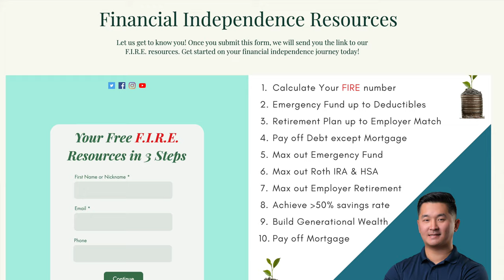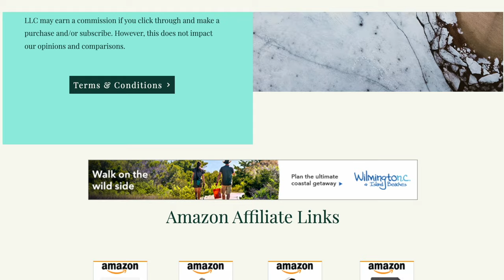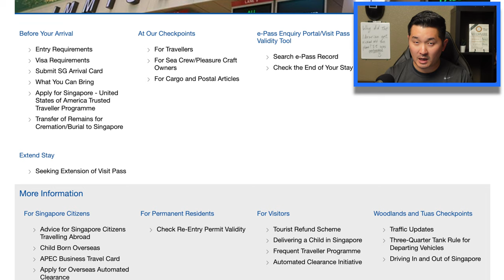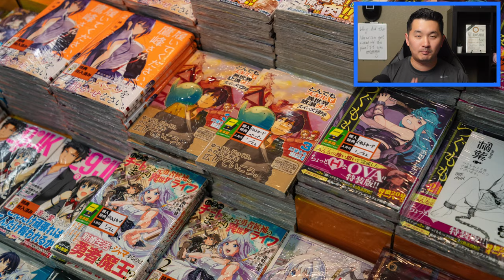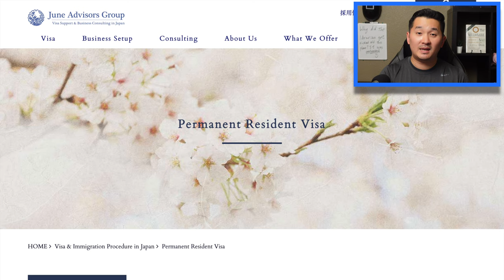Top 10 Asian Countries to Retire Early (2023) | Cost of Living Breakdown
What are the top 10 countries or destinations in East Asia and Southeast Asia you can retire early in? Let's go over the full breakdown of what type of healthcare and visa they offer as well as the cost of living.

Schedule a free 30-minute 1:2 Couple's Coaching Session

"1,000 Nights: Death's Love Letter to Afghanistan"
"The Millionaire Next Door"

0:00 Overseas Retirement Considerations
1:44 Bali, Indonesia
4:07 Singapore
5:57 Yokohama, Japan
7:39 Da Nang, Vietnam
9:23 Chiang Mai, Thailand
11:03 Taipei, Taiwan
13:19 Kuala Lumpur, Malaysia
14:56 Seoul, South Korea
16:39 Makati, Philippines
17:58 Kampot, Cambodia